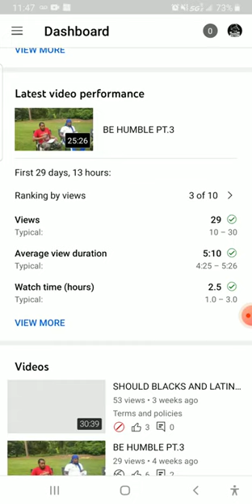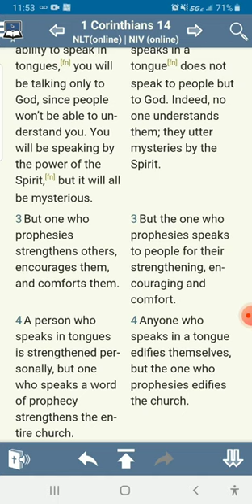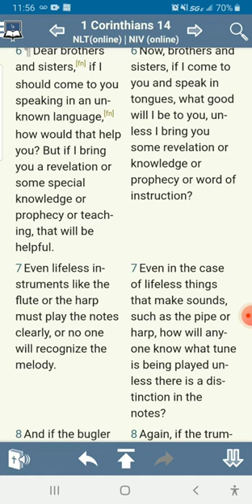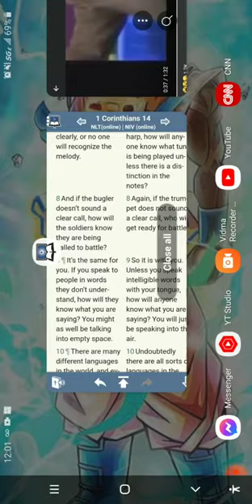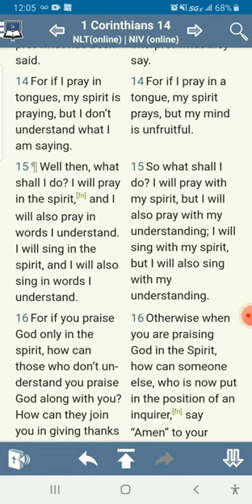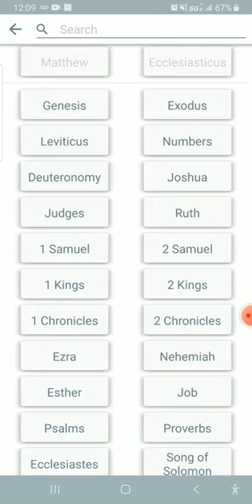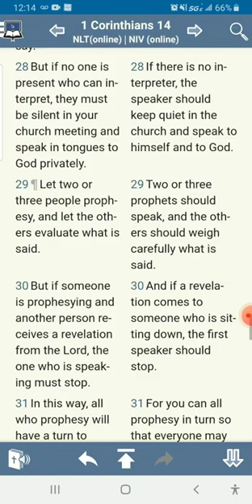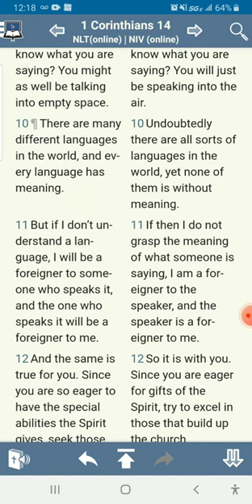Christians Hate God (Speaking In Tongue's Edition)